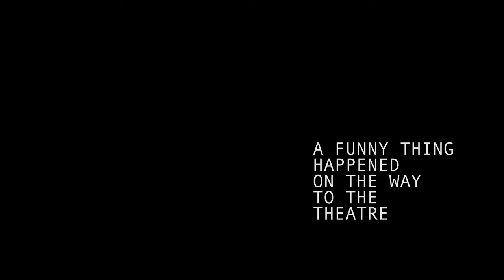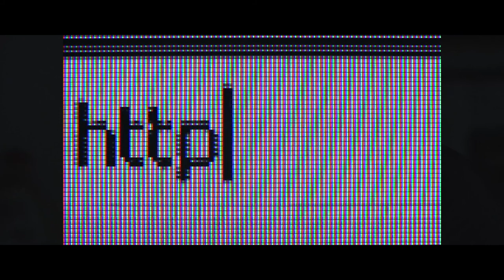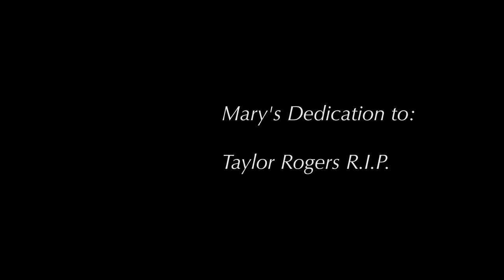A Funny Thing Happened on the Way to the Theatre (2018) - Short Film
A Funny Thing Happened on the Way to the Theatre (2018)

Director: Mary C. Russell
Story & Screenplay: Ernie Trinidad
Producer: Taylor Corbin
Executive Producer: Ernie Trinidad
Cinematography: Matt Stuertz
Editing: Mary C. Russell
Original Score: Eric Elick
Sound Recording: Richard Trejo
Gaffer: Carson Griffin
Best Boy: Teri Griffin
Make Up: Allison McGillicuddy

Starring:
Adam Egypt Mortimer as The Writer
Richard Abraham as Hank Bloch